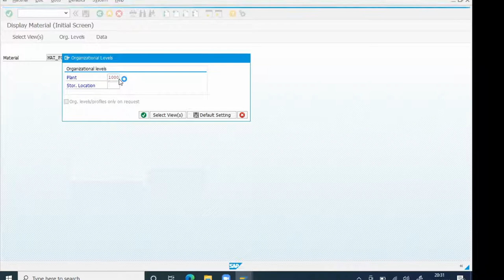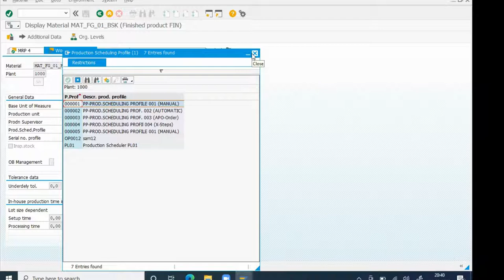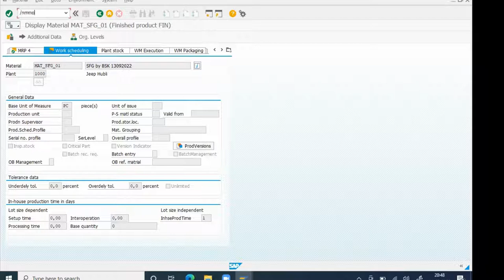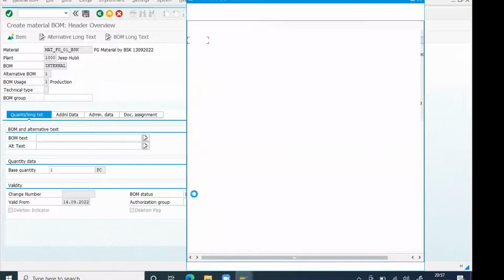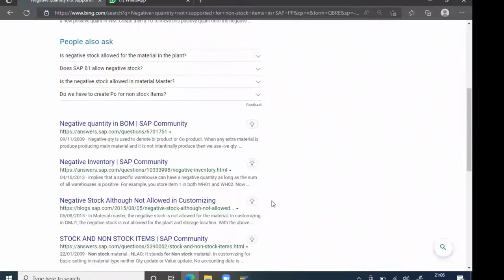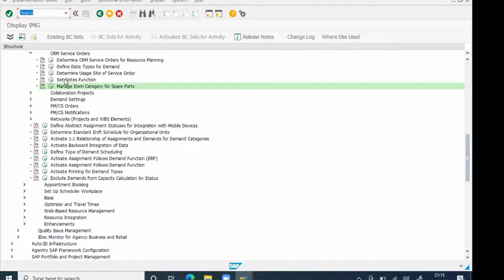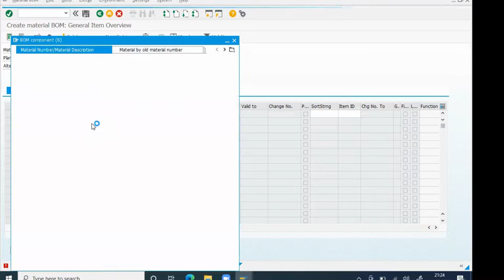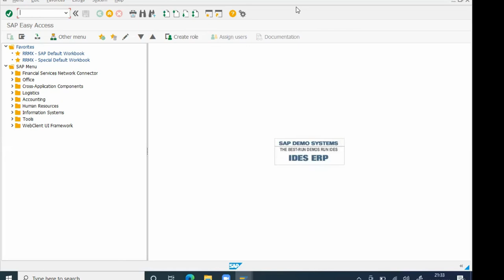SAP Production Planning ; Introduction to SAP PP Material, SAP Production Planning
Etechno Solution: Determination for the future
TRAINING | DEVELOPMENT | PLACEMENT
Service & Support Provider PAN INDIA.

Training & Placement

SAP (ECC & S4HANA), PROGRAMMING LANGUAGE

(PYTHON,JAVA, JAVASCRIPT). DATA SCIENCE, MACHINE LEARNING ARTIFICIAL
INTELLIGENCE. WEB DEVELOPMENT,DIGITAL MARKETING.

PLACEMENT PAN INDIA MNCs

SOFTWARE DEVELOPMENT :
MOBILE APPLICATION, WEBSITE, DESKTOP APPLICATION, ERP SOFTWARE,LOGO.
PROJECTS : SAP SERVICE & SUPPORT,SAP IMPLEMENTATION.

Link